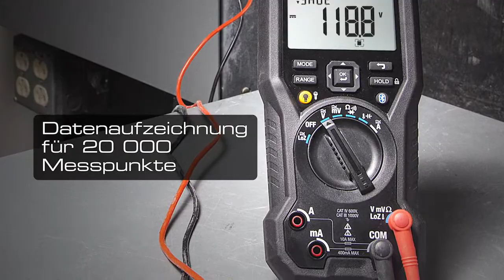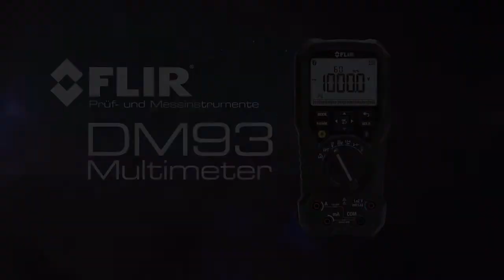FLIR DM93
Mit dem neuen FLIR DM93 hat das Rätselraten bei der elektrischen Fehlersuche ein Ende. Das robuste Digital-Multimeter mit fortschrittlicher Filterung und Abschirmung für umrichtergesteuerte Antriebe unterstützt Sie bei der exakten Analyse nicht sinusförmiger Wellenformen und verrauschter Signale, wie sie bei umrichtergespeisten Antrieben vorkommen.